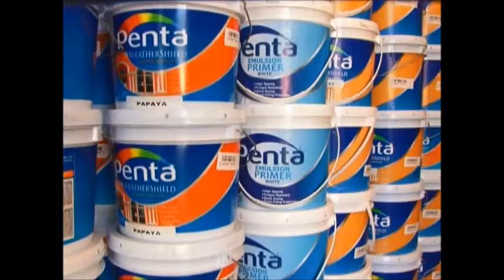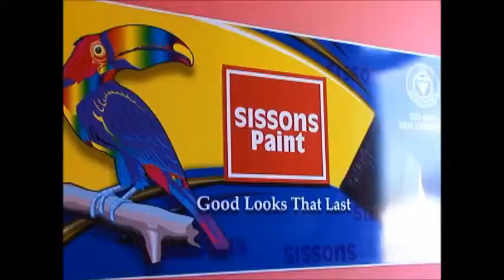CNC3 Business Watch Feature: ANSA Coatings Limited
ANSA Coatings Limited Annual Awards Ceremony & Dinner 2015